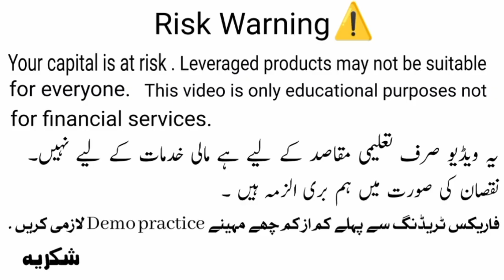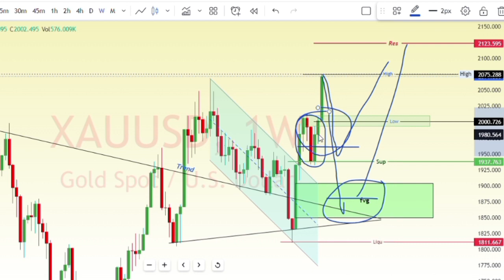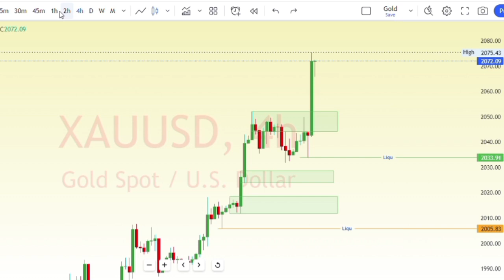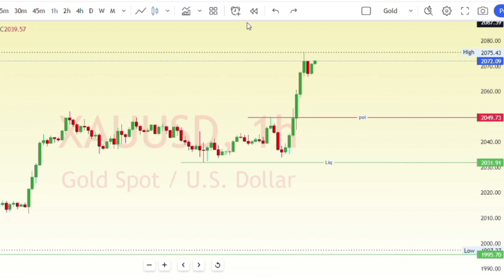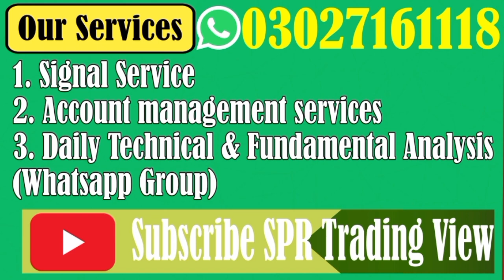WEEKLY & DAILY FORECAST |GOLD | XAUUSD |TECHNICAL ANALYSIS | 28 - NOV - 23 | اُردو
Dear Traders,

My trusted  brokers👇

💰XM  (mother of brokers)

Z8795338-a01

Exness Registration code 👇
p2n9d0x014

forex gold signals today,xauusd analysis today,